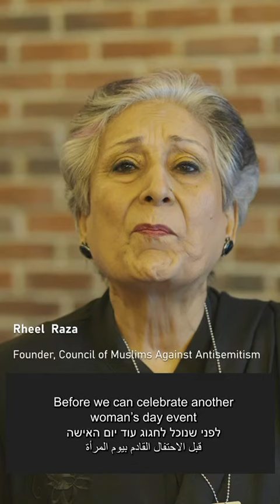Muslim reformers make an appeal for the release of all Israeli hostages